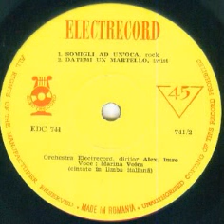Marina Voica-Datemi un martello(Dati-mi un ciocan)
Composed by Lee Hays,Pete Seeger and Sergio Bardotti